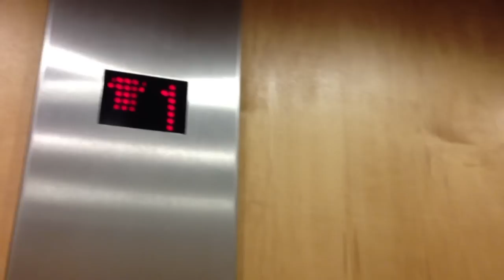NIGHT ON THE TOWN (Rock City (06/12/12)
So in this video I am in the town centre of Nottingham, Then getting ready for Christmas with the tree then out on the town for my mate Sophia's 20th birthday night out.